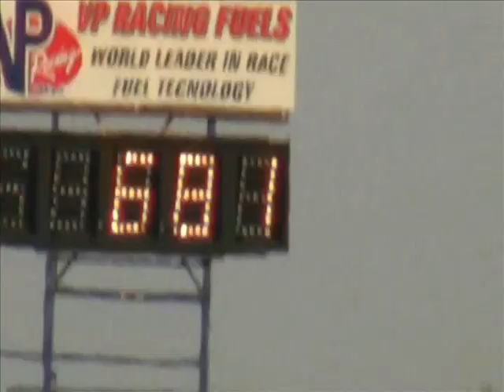Steve Lazzaro 6.81@217 in OSCA Super Street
Steve Lazzaro runs 6.81@217mph in OSCA Super Street with his Pro Line racing 555ci BBC twin turbo engine!